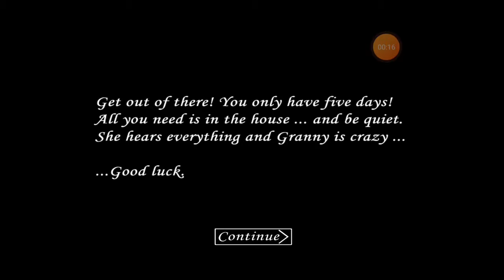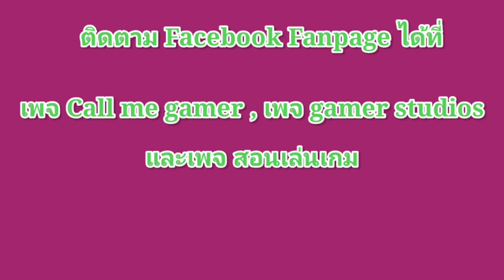โคตรมืดและโคตรเสียว! มองไม่เห็นคุณยายเลย! | Granny 1.0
Facebook Fanpage